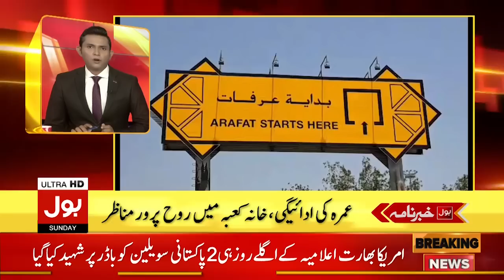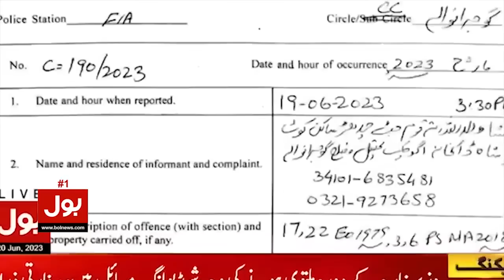Shehbaz Govt Hikes Petrol Prices? | BOL News Headlines at 10 AM | Ishaq Dar Announced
Petrol Prices Increased in Pakistan?